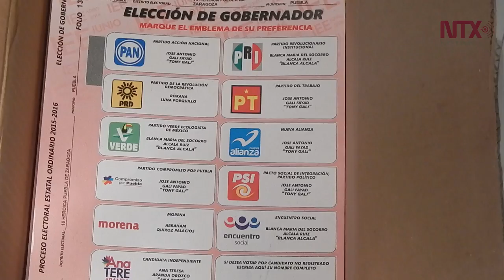Ciudadanos poblanos elegirán al próximo gobierno estatal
El Proceso Electoral se encuentra en "luz verde": Jacinto Herrera